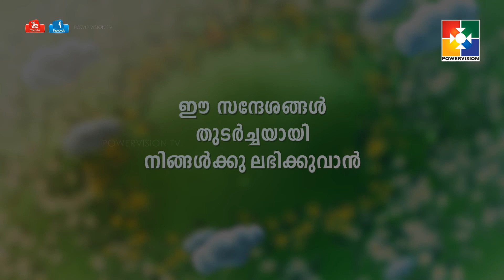വചന പ്രഭാതം | PR. Babu Cherian | Powervision Tv| EPI #75